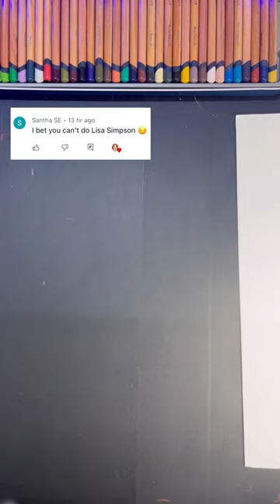Drawing LISA Simpon In ✨REALISM✨ *i'm shocked* by the result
"I found I could say things with color and shapes that I couldn't say any other way,
things I had no words for Art."
Materials:
BRUSTRO grey toned sheet
BRUSTRO Artist colored pencils